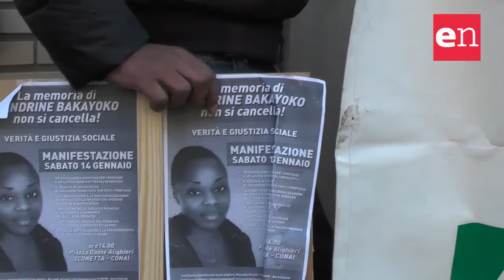Cona, la protesta dei migranti arriva a Bruxelles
Presidio di immigranti e attivisti di alcune associazioni delle capitale europea davanti all’Ambasciata italiana a Bruxelles per protestare per la morte di Sandrine Bakayoko e chiedere un cambiamento radicale nelle politiche sui migranti in Italia come in Europa